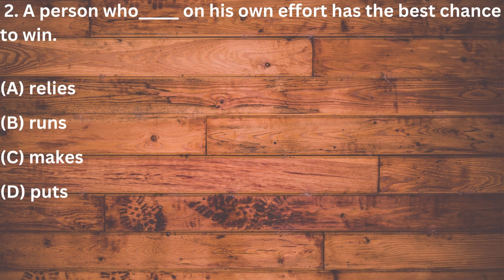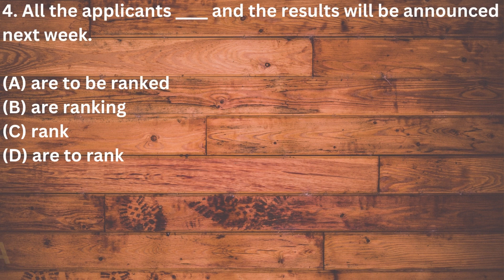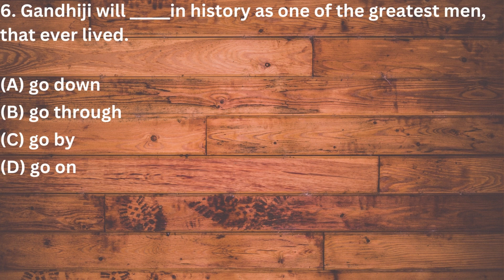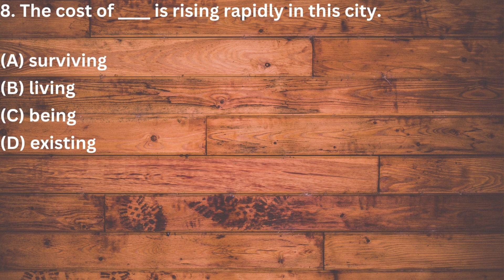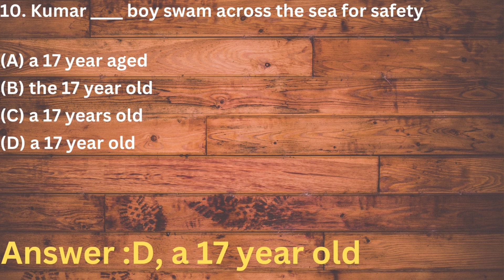Can you Score 10 /10 Part 2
IMPORTANT NOTE: Our Channel Video, Photo and Audio are not owned by ourselves. It’s Just Fan –made. Thank you so much for your patience.

Brainy Riddles Tamil